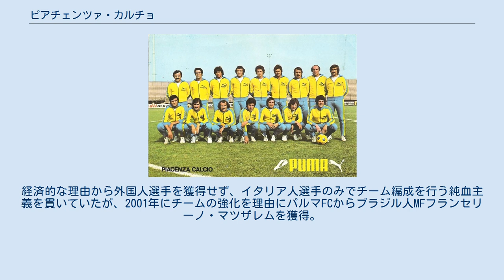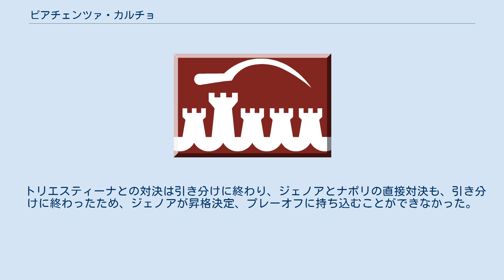ピアチェンツァ・カルチョ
エミリア＝ロマーニャ州のサッカークラブ
ピアチェンツァ・カルチョ1919（Piacenza Calcio 1919、通称ピアチェンツァ（Piacenza）は、ピアチェンツァ（ピアチェンツァ県）のサッカークラブである。
2021-22シーズンはセリエC所属。
 1975-76シーズンのピアチェンツァの選手達 1993-94シーズンに初めてセリエAに昇格。
1990年代の多くをセリエAに所属した。
経済的な理由から外国人選手を獲得せず、イタリア人選手のみでチーム編成を行う純血主義を貫いていたが、2001年にチームの強化を理由にパルマFCからブラジル人MFフランセリーノ・マツザレムを獲得。
長き伝統に終止符を打った。
2003年にセリエB降格となる。
 2006-07シーズンはセリエB4位と昇格に近づく。
最終節、3位～6位のプレーオフに持ち込むことができる状況でUSトリエスティーナとの対戦となり、最低でも勝つことが条件だった。
 トリエスティーナとの対決は引き分けに終わり、ジェノアとナポリの直接対決も、引き分けに終わったため、ジェノアが昇格決定、プレーオフに持ち込むことができなかった。
 2012年にチームが破産し解散したが、2010年に設立されたA.C.D. LibertaSpesがルパ・ピアチェンツァSSDに改名して受け継いだ。
 セリエB セリエC セリエD